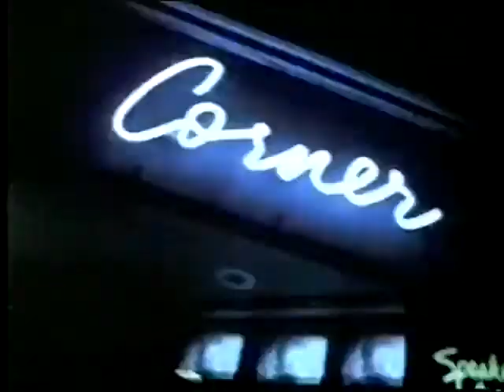Part 04 MuchMusic 10th Anniversary (Steve Anthony)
JD Roberts, Christopher Ward, Erica Ehm, Allan Frew, Mike and Mike, Mike The Cleaner, Natalie Richard, Jennifer Peck, Jaymz Bee, The Great Bob Scott.